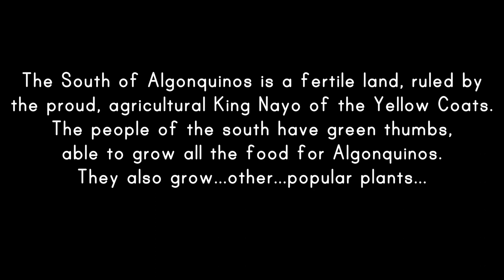Camp Feral! 'Algonquinos' - Episode Four: House Nayo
Invitations for Timbehr's coronation have reached the South of Algonquinos, where the Yellow Coats plough the fields and sow the seeds to feed the land. Two of King Nayo's main agricultural consultants, Solez and Bastion, receive the note and are unsure how to take the news.

...thinking is hard...

Featuring: Solez, Bastion and Flow in the role of Nayo

CAMP FERAL is a summer camp for furs since 1998. It takes place at the end of each summer in Algonquin Park, Ontario, Canada. This year's theme is 'Algonquinos' drawn from the high fantasy of Lord of the Rings and Game of Thrones.